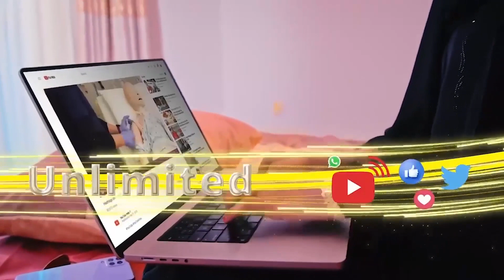"Ha ogaado qof kaste haddi uu hogaanka si wacan u hayn waayo in aanay Qabyaalad ku hayneyn"Sandheere